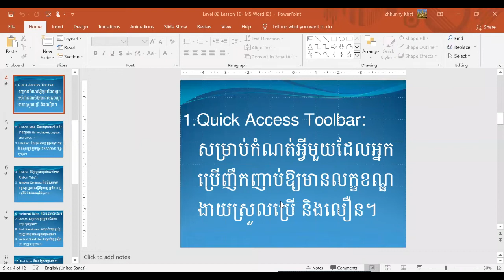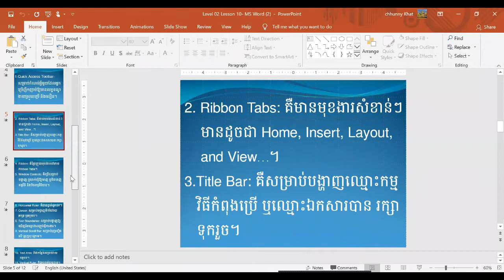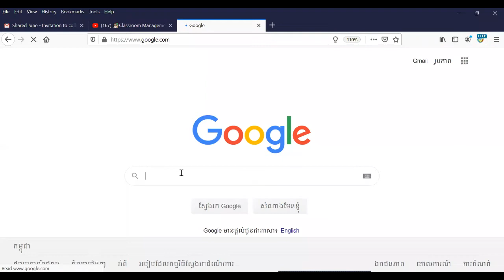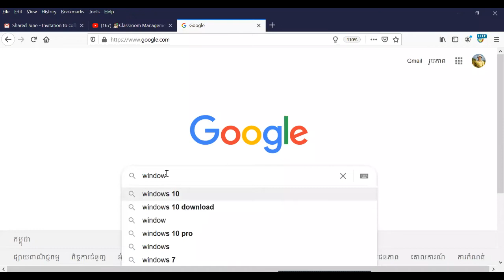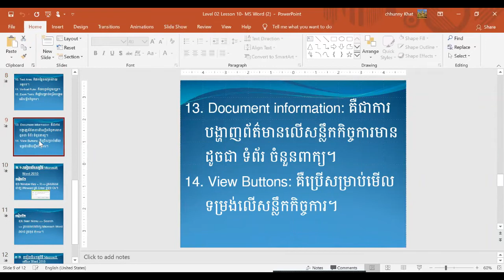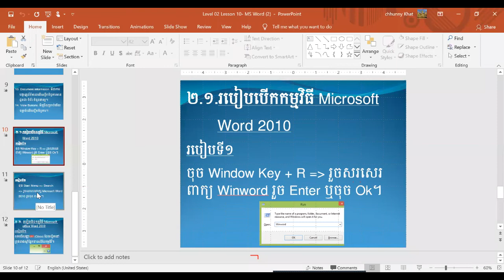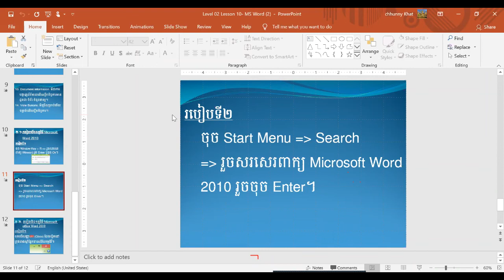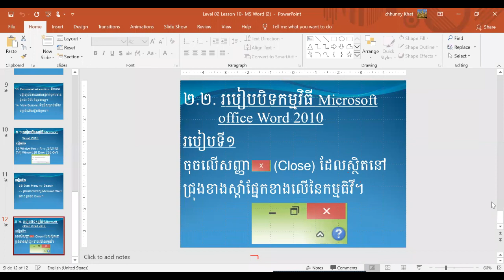ថ្នាក់ទី ៣ ក មេរៀនទី១០​